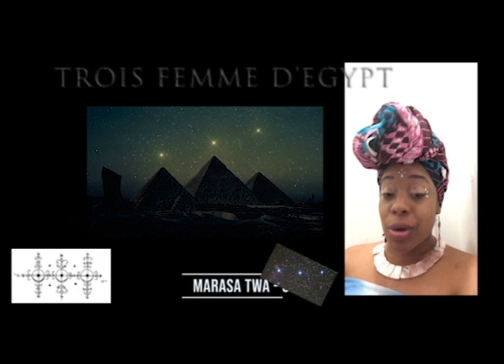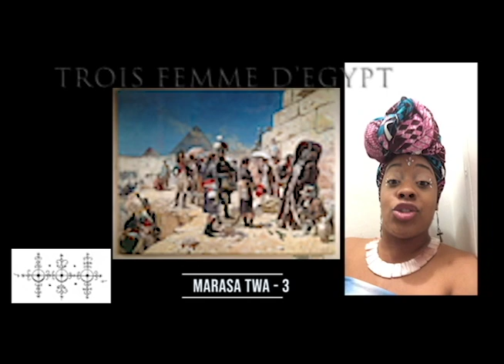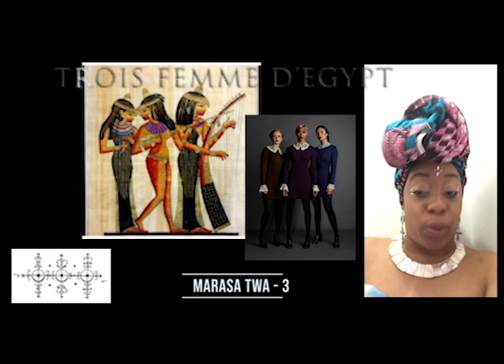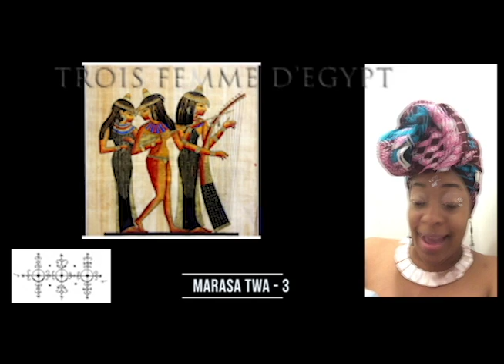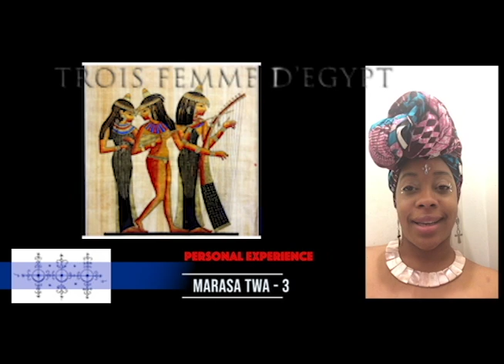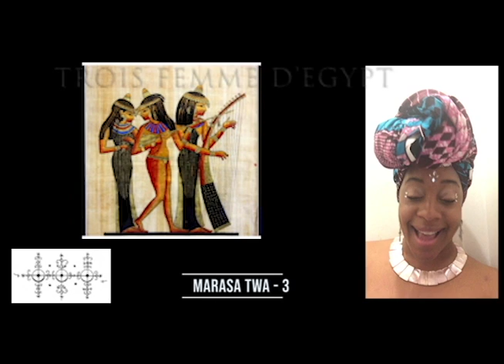trois femme d'egypt - marasa twa trois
trois femmes d'égypte , the three women of Egypt, have been around representing the principles of guidance, protection, & wealth in our spirituality..
The sacred symbol of Marassa has three significant center points which symbolize the Orion Belt, the divine alignment of the pyramids in Egypt, making them the divine alignment of our life...
Jean Jacques Dessalines, before the Haitian revolution, always looked at the star system to strategize, properly position and execute attacks...
The Influence of these Goddesses have been all over our culture and they have served as spiritual advisors to many of our great leaders..
Haitian Voodoo is for the elite and definitely those in the Americas have unique DNA sequence that has Egyptian blood!
Our power as a people stretches far & wide; its up to us to preserve it and enhance for the next generation to come...

Follow me Instagram @voodoodiva
Like Facebook Business: The Voodoodiva
REQUEST on FB Private Group; Voodoo:The Final Frontier